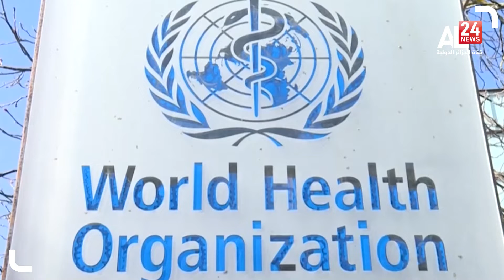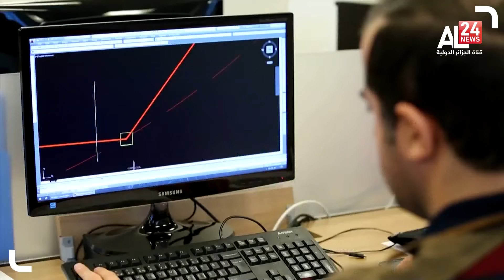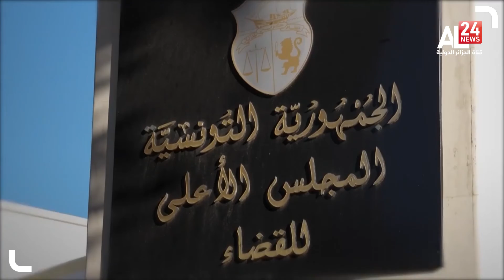الحصــــاد 06 02 2022